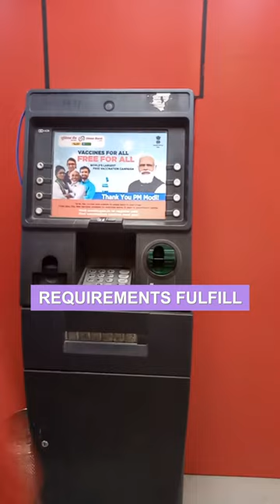How to earn money from ATM